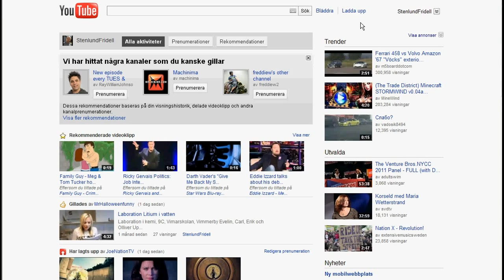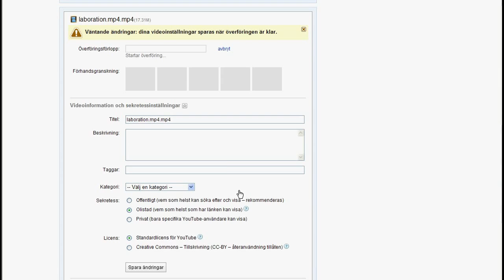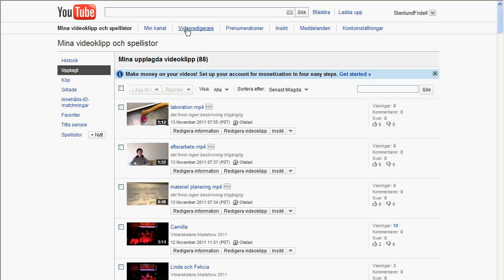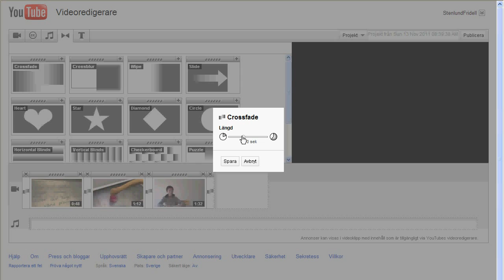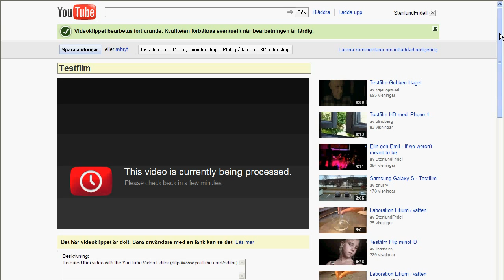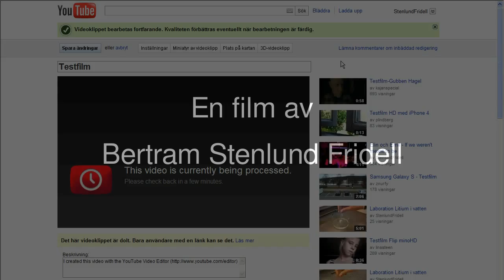Youtube videoredigerare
En film om hur man laddar upp klipp till Youtube och sätter ihop dem till en hel film..